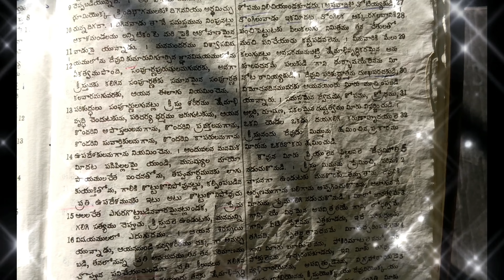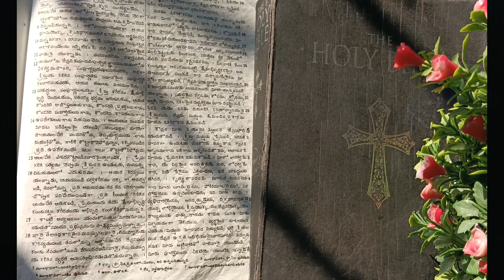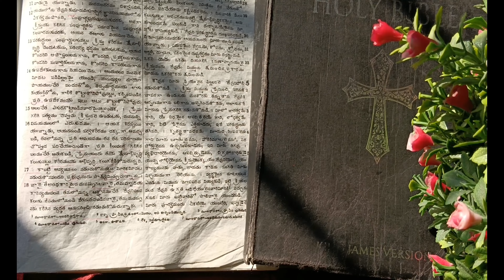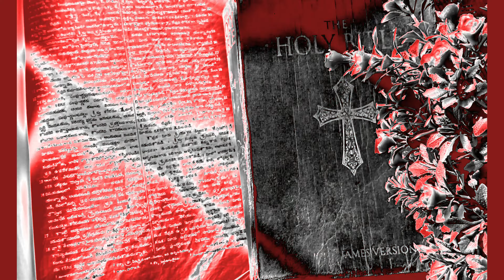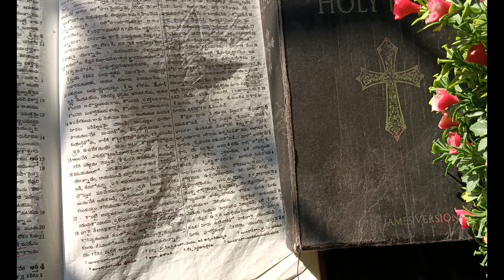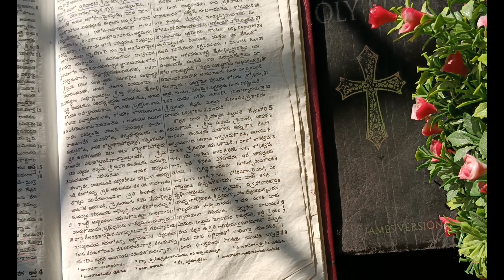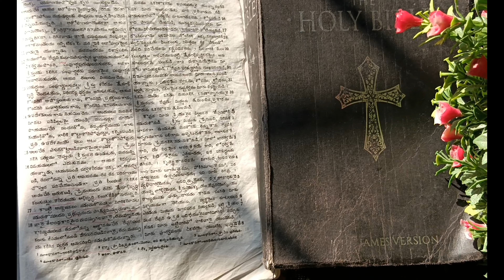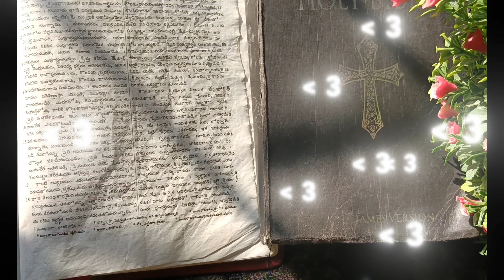🏠 🙏 కోపంతో పాపం చేస్తునానవ|| 📖 విశ్వాసి 🙅 మారాలి ||Christian bible messages KJV Telugu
కోపం ఎక్కువ వుందా విశ్వాసి మారాలి||బైబిల్ meesages @craft1959